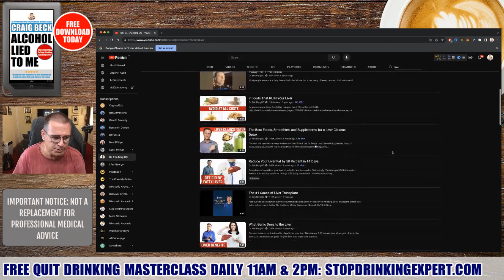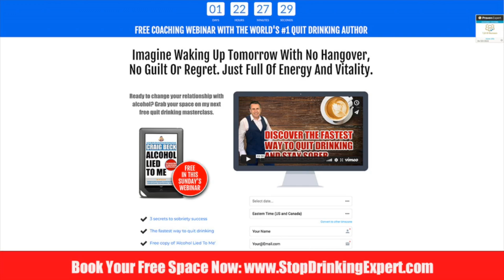If I Quit Drinking Will My Liver Heal?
Imagine, no more hangovers! Find out how and get a free copy of my bestselling book: